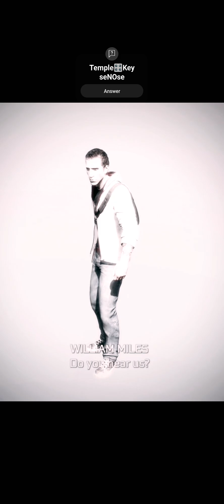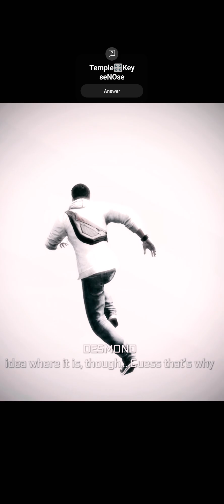Database? Turn On? World Xth?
database is an organized collection of data or a type of data store based on the use of a database management system (DBMS), the software that interacts with end users, applications, and the database itself to capture and analyze the data. The DBMS additionally encompasses the core facilities provided to administer the database. The sum total of the database, the DBMS and the associated applications can be referred to as a database system. Often the term "database" is also used loosely to refer to any of the DBMS, the database system or an application associated with the database.

Before digital storage and retrieval of data have become widespread, index cards were used for data storage in a wide range of applications and environments: in the home to record and store recipes, shopping lists, contact information and other organizational data; in business to record presentation notes, project research and notes, and contact information; in schools as flash cards or other visual aids; and in academic research to hold data such as bibliographical citations or notes in a card file. Professional book indexers used index cards in the creation of book indexes until they were replaced by indexing software in the 1980s and 1990s.

Video, Audio,

Temperature ? Smells? Tastes ?  chemical data store? transmission?